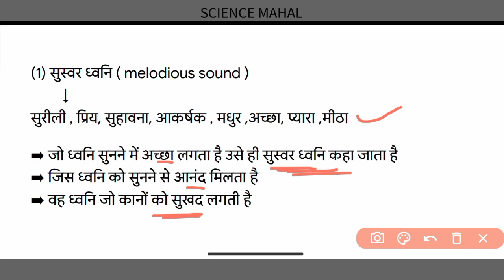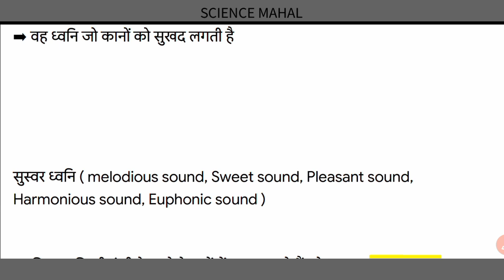सुस्वर ध्वनि किसे कहते हैं || susvar dhvni kise kahate hain || susvar dhvani kise kahate hain.